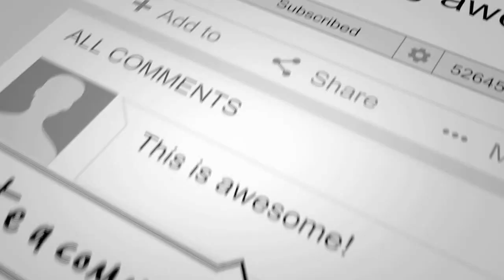The importance of a vision board part 01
Filmed in the amazingly beautiful Maldives, in this video I talk about how having a vision board can help give you direction.